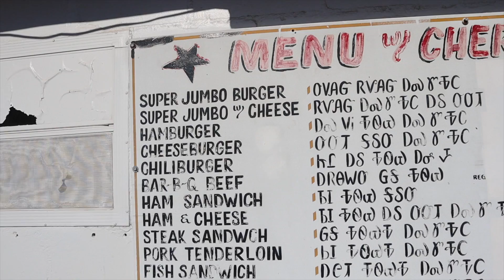They Showed Up Unexpectedly, But We Put Them In Their Place! Polaris XP 1000 Saves The Day!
Amazon Wish List